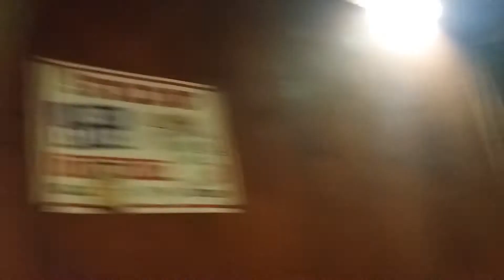קרוב לעשר מצלמות וידאו חדשות הותקנו ברחבת התפילה בכותל המערבי . צפו Close to ten new video cameras